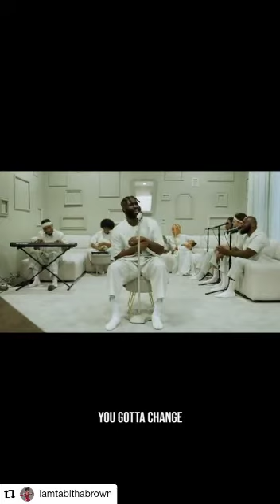🎼🎹A SUNDAY MORNING GIFT ❤️👨🏾‍🎓🔥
Video from My Little Flame